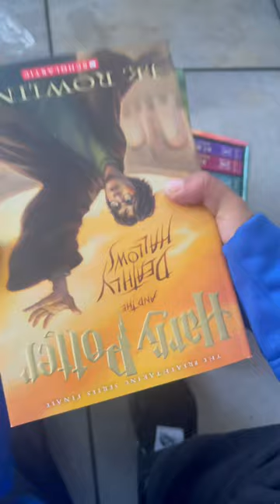My Harry Potter Book Collection